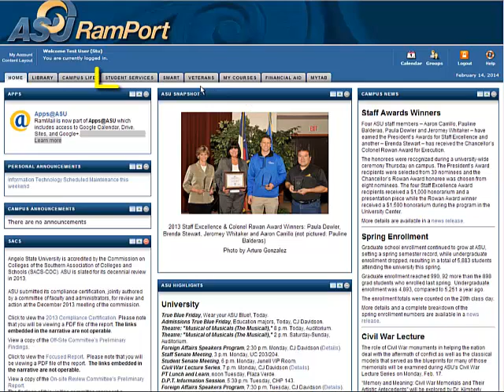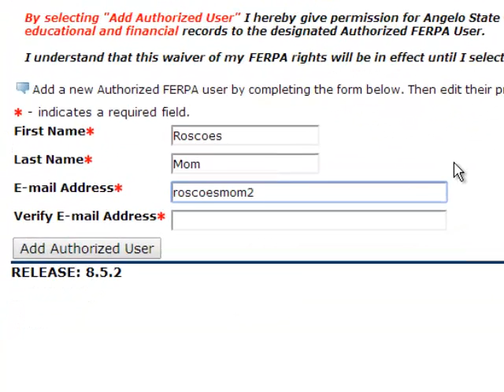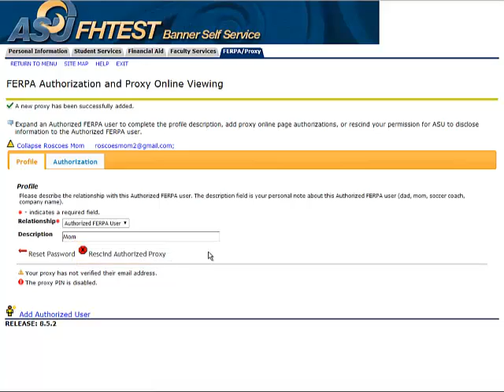Setting Up FERPA and Proxy Access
We have been working on improving many aspects of our web services for students with the hope that you find access to information easier and are able to do more things online.  One area where students and parents often request assistance is how best to give parents access to online information like your bill, mailing address, tax information, etc.  Although some students simply give parents their RamPort login information, we are concerned about the security of accounts when that occurs.  In an effort to meet this service and security need, we have created an online FERPA_Proxy where you can provide electronic access to your parents to parts of your student record.  As you know, we value your confidentiality and follow all federal privacy guidelines, so we have put a system in place that allows you full control of what information is shared with your parents.  Simply in setting up this FERPA_Proxy, you are giving permission to ASU faculty and staff to talk to your parents about your specific educational record.  Paper FERPA (Family Educational Rights and Privacy Act)* forms are no longer necessary and you have additional options when you set this up online!

*If you already have a paper FERPA form on file, please take one minute to update your records through this new online process!!!